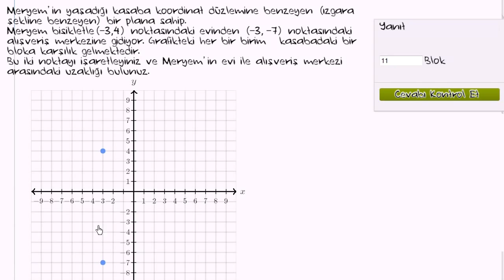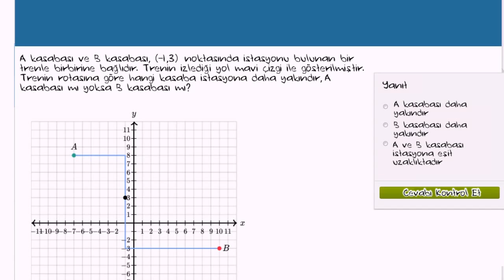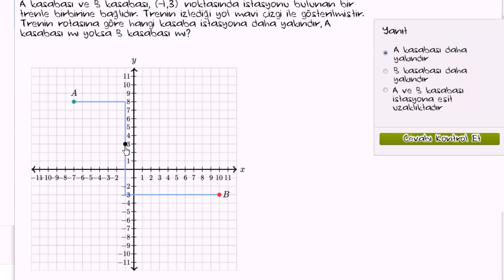Koordinat Düzlemi Problemi (Cebir Öncesi) (Geometri) (Temel Geometri)